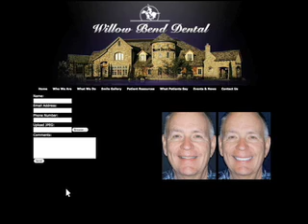WBD June 2010 Trial Smile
Dr. Ritchie Beougher provides trial smiles for all of patients in Plano, Dallas and the surrounding area.